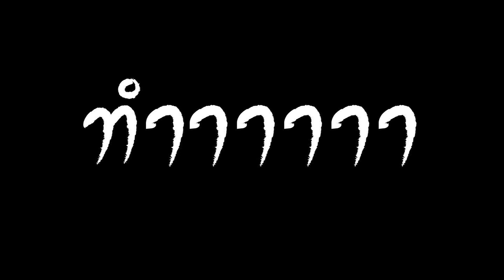ทำคลิปยังไงให้ดัง?! เล่นเกม Minecraft ไง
ซื้อเกมนี้และเกมอื่นๆ ได้ที่ร้าน Buy Gamesteam